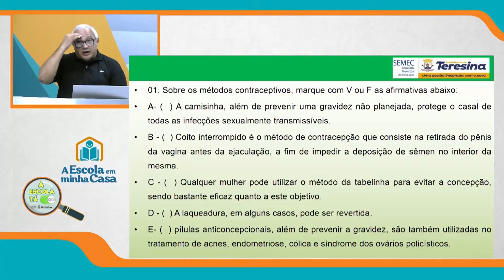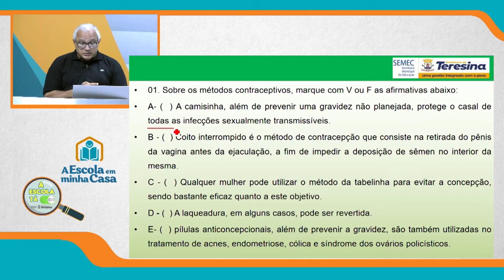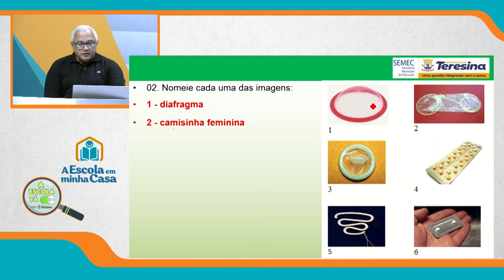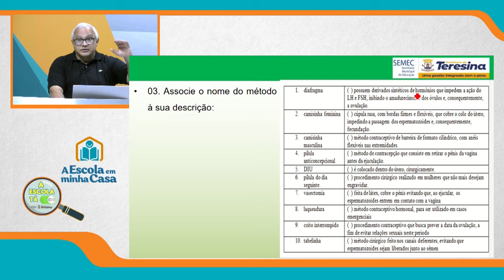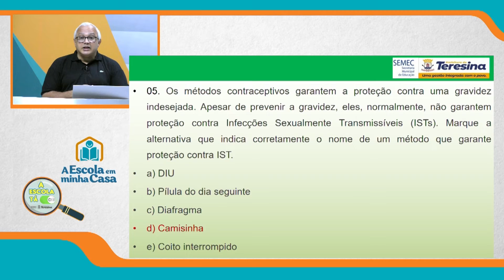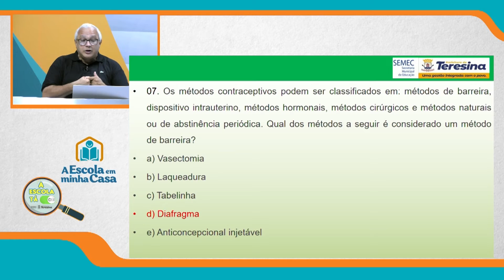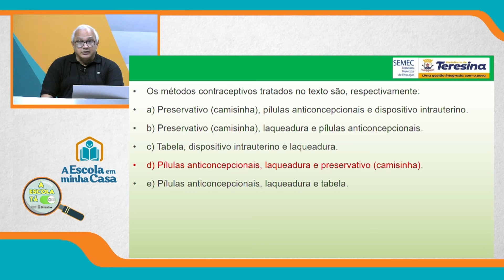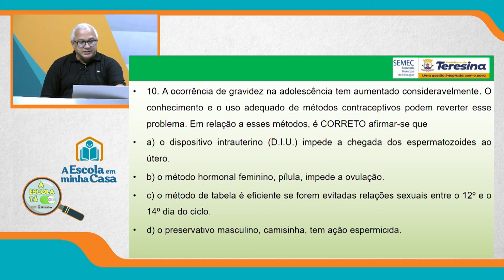8º ANO - AULA 3 - QUARTA-FEIRA - 08 DE DEZEMBRO DE 2021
Ensino Fundamental: 8º ano
Disciplina: Ciências
Conteúdo: Métodos contraceptivos (Exercícios)
Professor: Williams Pimentel